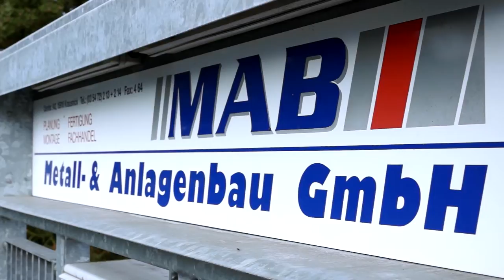MAB Metall- und Anlagenbau GmbH (Unternehmensfilm)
Kompetenz im Metall- und Anlagenbau hat einen Namen – MAB!

Das Unternehmen tritt als Spezialist für die Konstruktion von Einzelteil- und Sonderkonstruktionen auf und bietet einen spannenden und abwechslungsreichen Arbeitsplatz. Individuelle Wünsche werden fachgerecht, schnell und zuverlässig von MAB geplant und umgesetzt.

Ob Herstellung und Montage von Türelementen, Fenstern und Fassaden, Schlosserarbeiten für Geländer, Treppen oder architektonische Sonderkonstruktionen bis hin zur Wartung und Service für Tür- und Torelemente: bei MAB ist Ihr Anliegen immer gut aufgehoben.

Zu den zufriedenen Kunden der MAB zählen sowohl zahlreiche öffentliche Auftraggeber wie zum Beispiel Universitäten, Gerichte oder Museen als auch Privatkunden.

MAB Metall- und Anlagenbau – vielseitig, flexibel, kompetent!